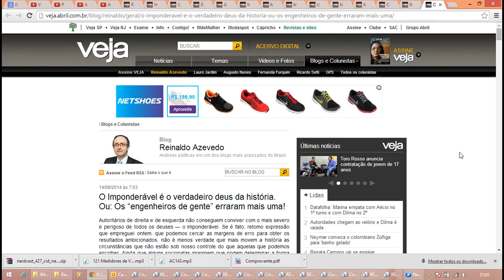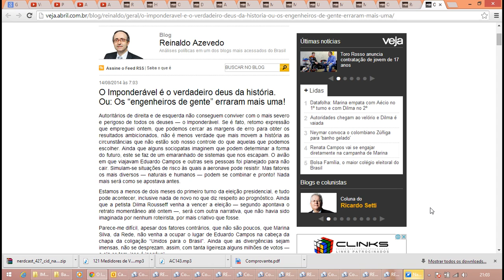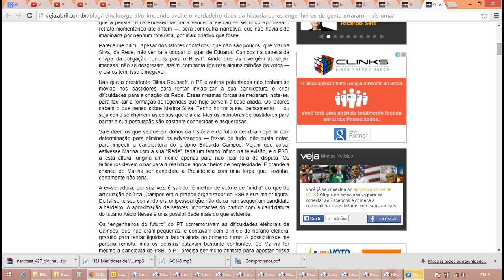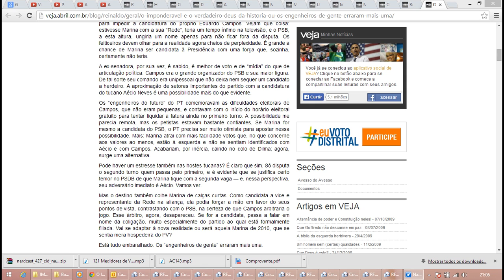Reinaldo Azevedo - Os “engenheiros de gente” erraram mais uma!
O Imponderável é o verdadeiro deus da história.
Os “engenheiros de gente” erraram mais uma!